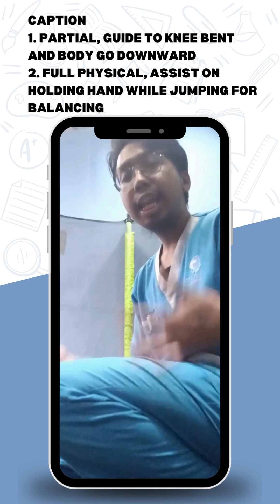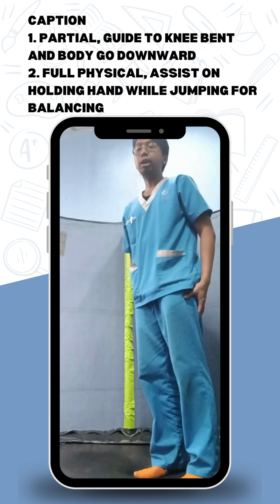TASK ANALYSIS DEMO VIDEO jump up and down FULLPARTIAL PHYSICAL PROMPTING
Welcome To The AGC Toys Show. Today, let’s play with Jump Up Down Physical. Jump Up Down Physical is a very fun activity to play with and helps to improve a child’s basic life skills.

This video provides some insight on how to play with the toy and the benefits of the toy. It is recommended to follow step by step instructions and goals shared to ensure success in your child learning process. 😉